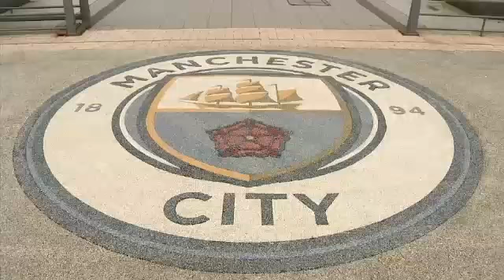ข่าวกีฬาดึก 15 กุมภาพันธ์ 2563